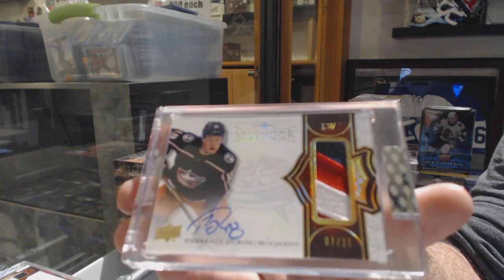Danp133's 17-18 Upper Deck Splendor Hockey Free Box Break